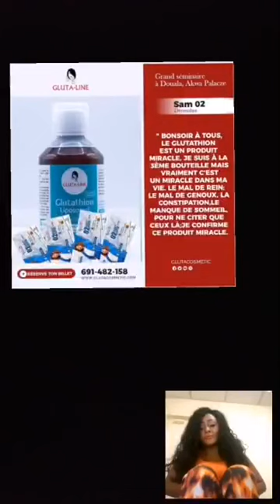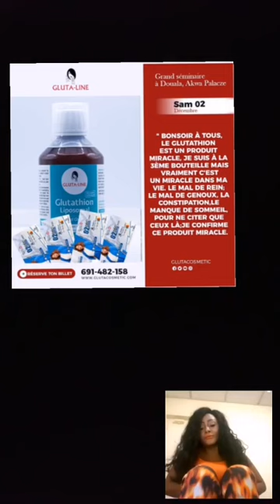So Done Dimanche Jour Du Seigneur Jésus-Christ🌈Flore De Lille Veuve Joyeuse_nos relations signifiant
dans nos relations signifiantes